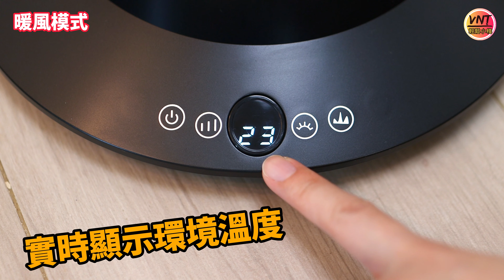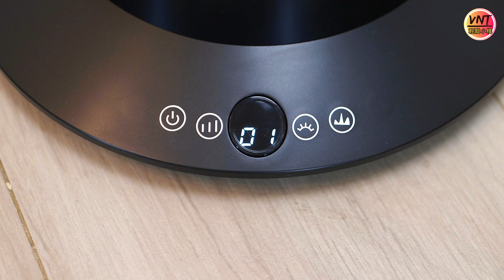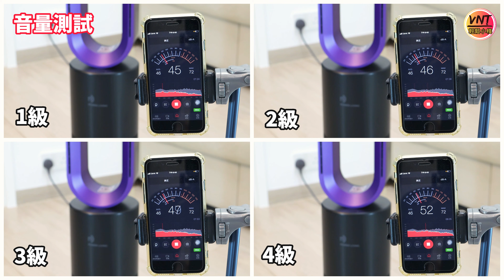新風扇！二合一冷暖風扇！風力再升級！💨Power living TP-08 plus｜VNT輕鬆小棧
新風扇！二合一冷暖風扇！風力再升級！💨Power living TP-08 plus｜4K｜VNT輕鬆小棧

更正: 遙控右手邊的是調節暖風溫度